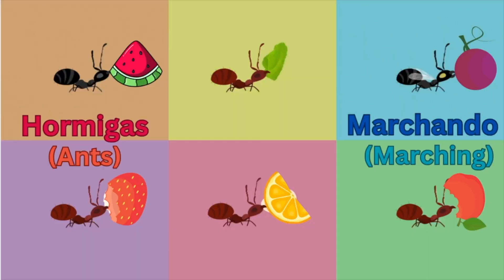Bilingual Learning Fun: Speak Spanish At Home! Interactive Family Education | Littles Learn Spanish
In this video, we make learning Spanish fun and interactive for your family! We'll guide you through basic Spanish words, vibrant colors, catchy educational songs, and so much more. Perfect for bilingual households or anyone eager to learn a new language.

En este video, hacemos que aprender español sea divertido e interactivo para tu familia. Te guiaremos a través de palabras básicas en español, colores vibrantes, canciones educativas pegadizas y mucho más. Perfecto para hogares bilingües o para cualquiera que esté ansioso por aprender un nuevo idioma.

The video is about "Bilingual Learning Fun: Speak Spanish at Home! Interactive Family Education" and we also dive into:

Making bilingual education fun
Interactive Spanish for beginners
Home-based language learning

TITLE : Bilingual Learning Fun: Speak Spanish At Home! Interactive Family Education | Littles Learn Spanish

✅  About Littles Learn Spanish:

As a therapist with over 13+ years of experience working with children and families, I understand the importance of early childhood development and education. I created this YouTube channel for babies and young children, focusing on teaching basic concepts. Learning should be fun, so we incorporate play and creativity into our educational videos to make language learning an enjoyable experience for little ones. Additionally, I hold a Bachelor's degree in Psychology and a Master's degree in Social Work.

Como terapeuta con 13+ años de experiencia trabajando con niños y familias, entiendo la importancia del desarrollo y educación temprana en la infancia. He creado este canal de YouTube para bebés y niños pequeños, centrándose en enseñar cosas básicas. El aprendizaje debe ser divertido, por lo que incorporamos el juego y la creatividad en nuestros videos educativos para los pequeños. Además, tengo una licenciatura en psicología y una maestría en trabajo social.